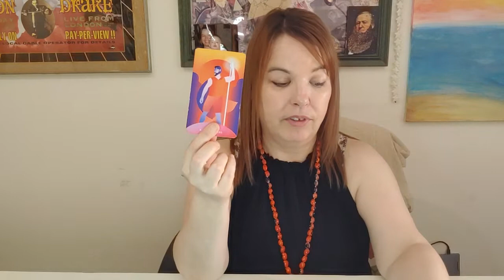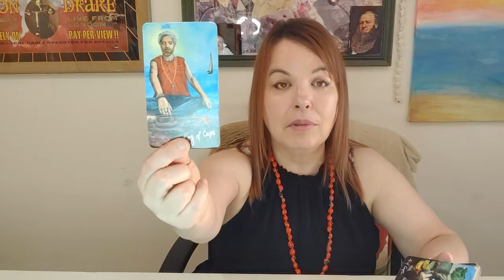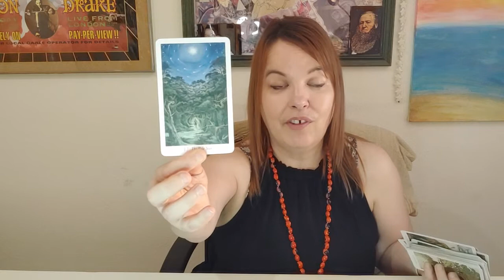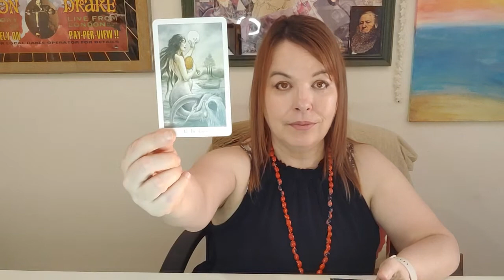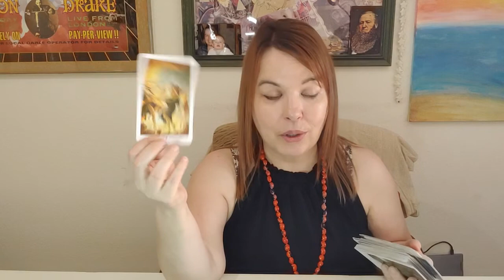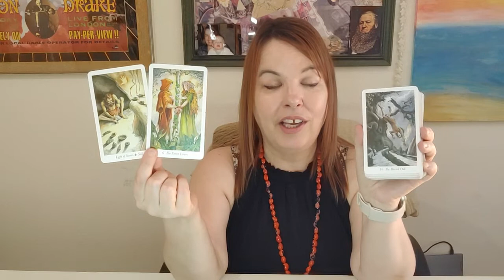Libra : Leap Of Blind Faith After A Long Journey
MONDAY: Aquarius, Pisces
TUESDAY: Aries, Taurus
WEDNESDAY: Gemini, Cancer
THURSDAY: Leo, Virgo
FRIDAY: Libra, Scorpio
SATURDAY: Sagittarius, Capricorn